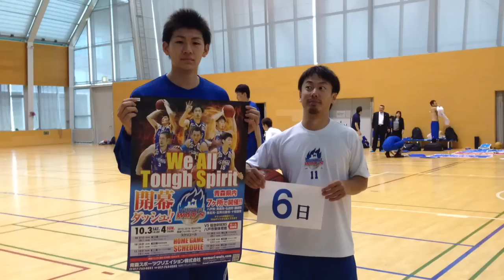【青森ワッツ】開幕ダッシュ！！あと6日 11山口 祐希選手 15下山 貴裕選手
TK ｂｊリーグ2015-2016シーズン開幕戦まで、あと6日！
今シーズンも熱いブーストをよろしくお願いします！